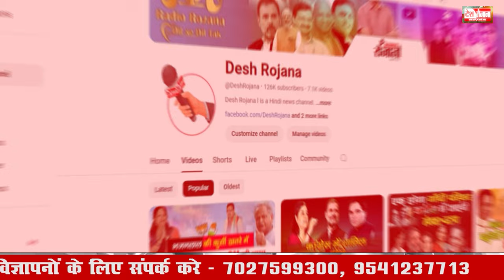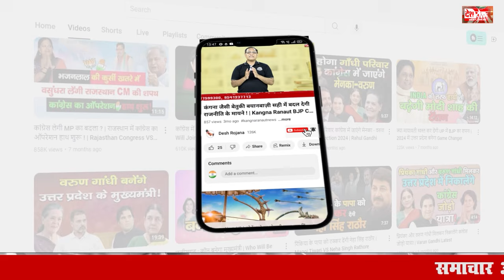हरियाणा विधानसभा चुनाव | कांग्रेस व भाजपा में जारी रहा भागमभाग का दौर! | Haryana Vidhan sabha Chunav